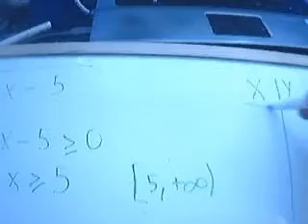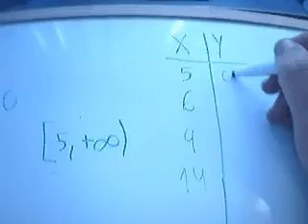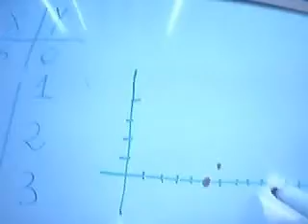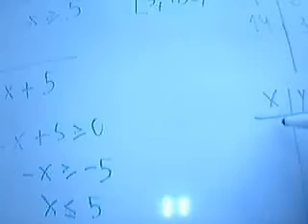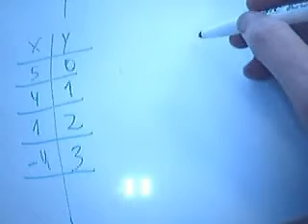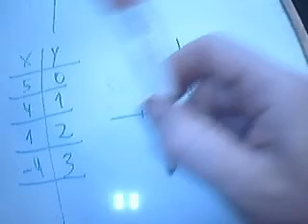Matematicas Funciones Raices Radicales